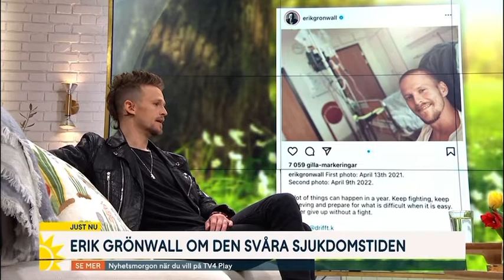Erik Grönwall interview Swedish NyhetsMorgon April 21 2022